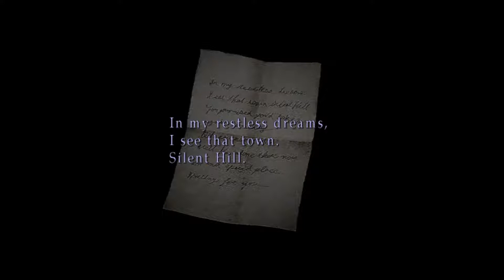Let's Play Silent Hill 2 - Part 2: Rundown Apartments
I am playing the very dodgy PC version of the director's cut - I don't think the game is digitally distributed to my knowledge.

Chasing a ghost from his past, we follow James Sunderland who's gone to Silent Hill to find the person who sent him the letter; his late wife Mary. Knowing full well she's no more, he goes anyway in the hope she's waiting there for him - in their special place. But the town is not quite how he remembers it.